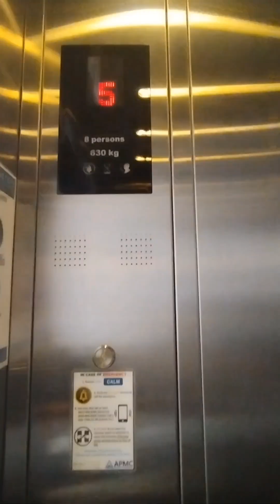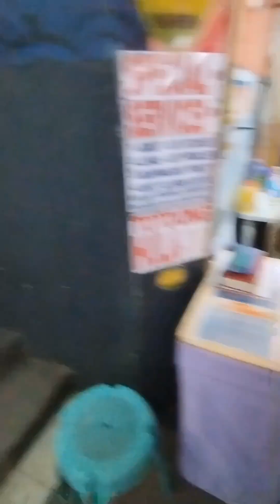Paragis at guyabanong dahon sa quaipo pala nnnnapakarami